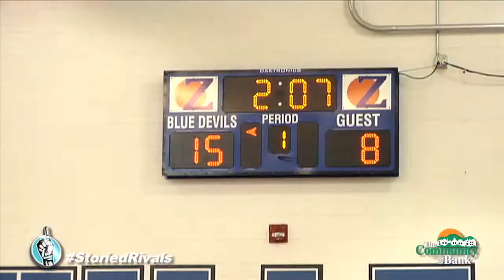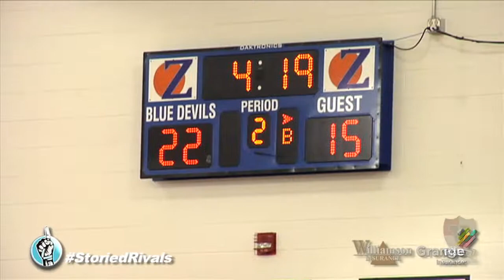HS Boys Basketball: Newark at Zanesville (12/21/13)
With Newark's Jordan Dartis sidelined, Zanesville took full advantage in this annual pre-holiday showdown. The Blue Devils (5-0) won the rivalry game, 58-43, as J.T. McFarland scored a game-high 20 points. The Wildcats (4-2) committed 17 turnovers with Dartis on the bench for precautionary reasons following an injury five days prior. Newark senior Teddy Metzen led Newark with 16 points and six rebounds in the setback.